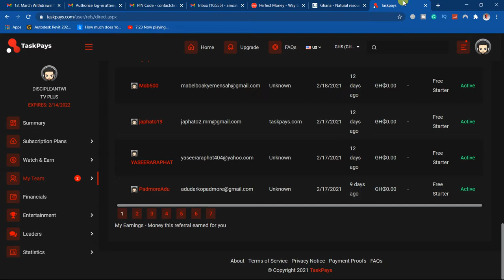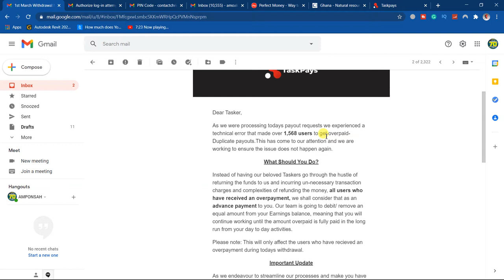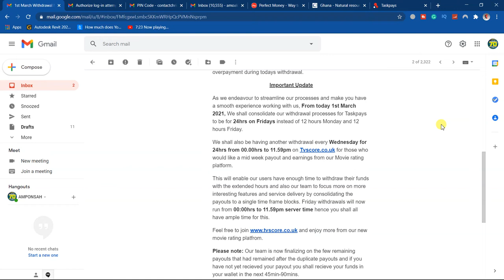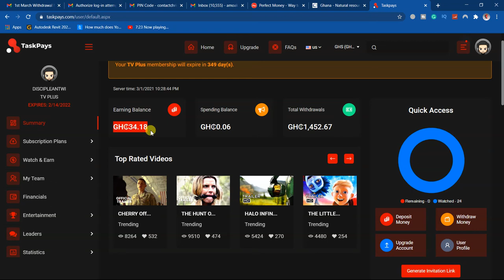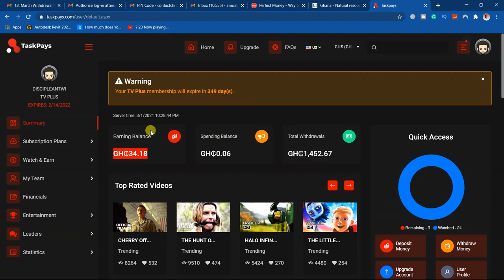LATEST TASKPAYS UPDATES: Withdrawals to be made every Friday in 24Hours || Good News to all members